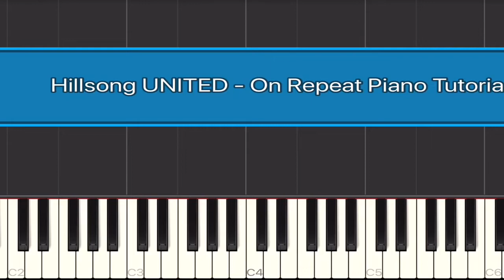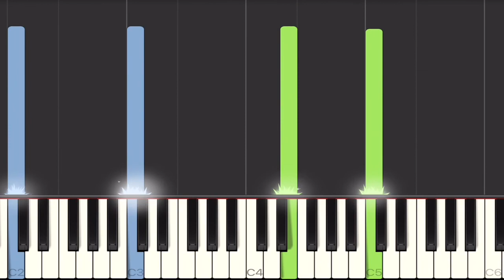Hillsong UNITED - On Repeat Piano Tutorial